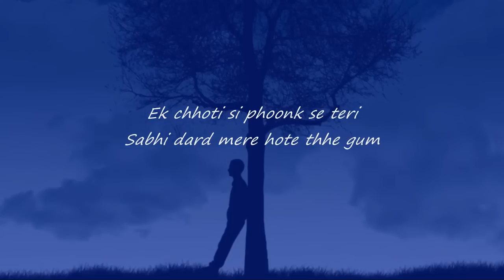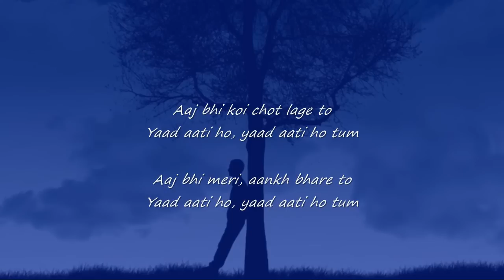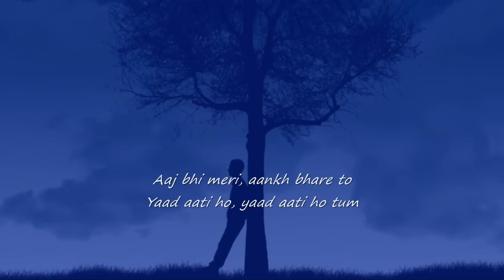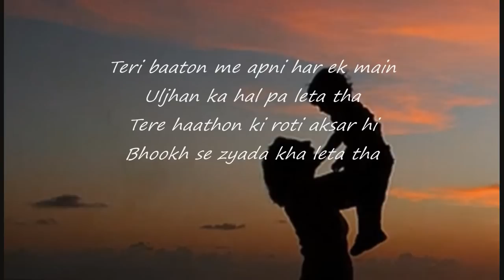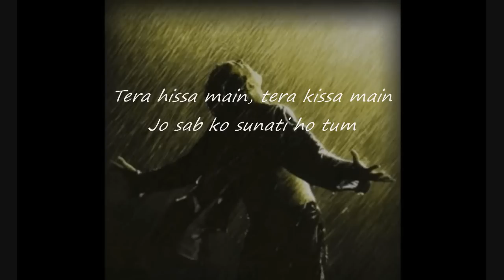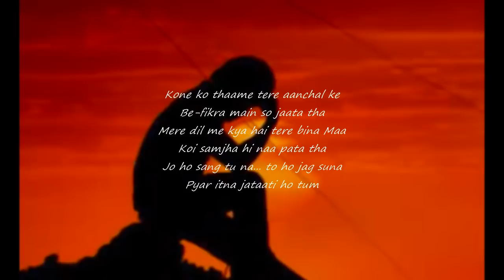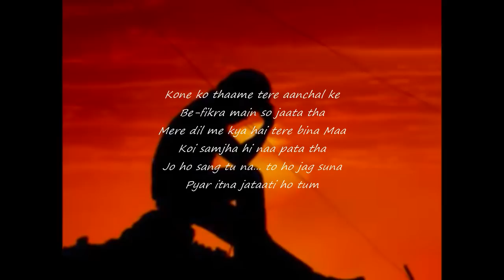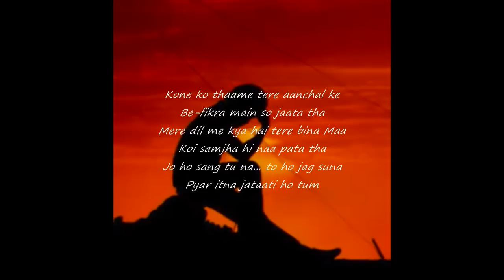Meri Maa Full Song LYRICS VIDEO (YAARIYAN 2014) K.K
Meri Maa Full Song (YAARIYAN 2014) K.K